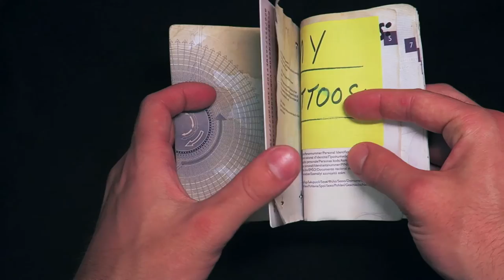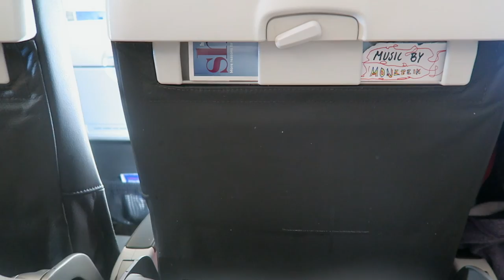Lets get a tatto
From Sweden to Panama. A short film about visiting Panama with my family, seeing my sister and celebrating my 25th birthday. Special thanks to Monetrik who let me use his music for this clip. be sure to check him out on soundcloud;